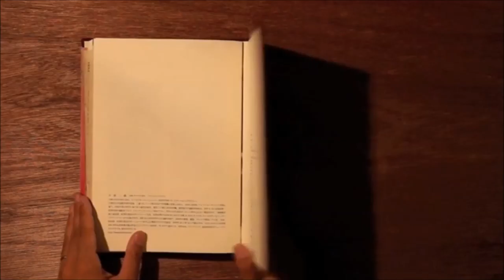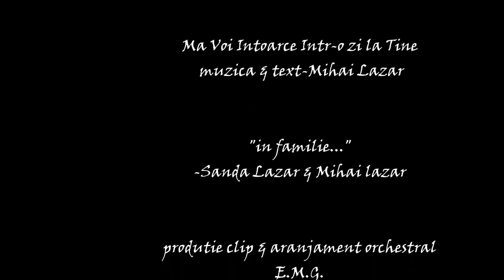Sanda si Mihai Lazar - Budu - Ma voi intoarce intr-o zi la tine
Muzica: Mihai Lazar
Versuri: Mihai Lazar
Orchestratia: Eugen Mihaescu